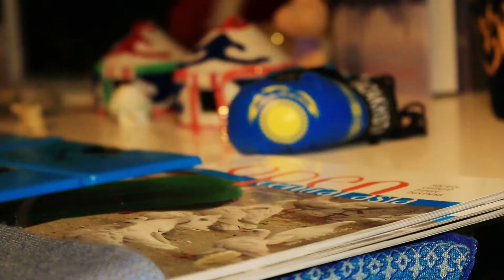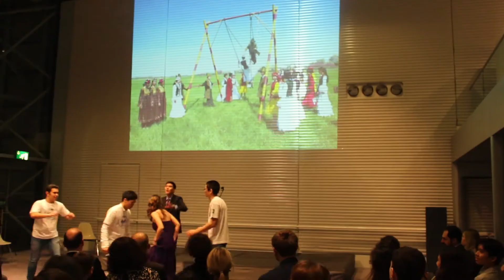UEA Kazakhstan Society's Nauryz & 550 years of Kazakhstani Governance Celebrations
On 20th March, UEA Kazakhstan Society celebrated the traditional Spring festival of Nauryz, as well as commemorating 550 years of established Kazakhstani Governance of the country. With ambassadors from Kazakhstan present and displays of cultural dance and music, we were there to capture the event!

Filming, interviewing and editing by Jonathan Gillespie, Sophie Cacoyannis and Rob Drury